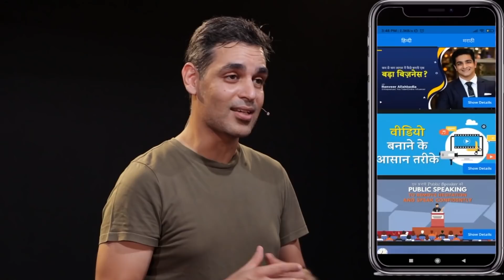अपने अंदर के HERO को जगाओ 🔥| Best Story You Will Watch Today | Javed Choudhari | Josh Talks Hindi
और अपने Career, Job Search & Network को Boost करें!
साथ ही अमित मोर की कहानी से जानो, कैसे हम सब Networking की मदद से बड़ा Business बना सकते हैं 👇⭐हम सब भी जीवन के किसी भी Challenge को पार कर सकते हैं जावेद जी की तरह.
Expert Guidance और Practice के साथ, अपनी Personality बनाते हैं💪
👇⭐हम सब भी जीवन के किसी भी Challenge को पार कर सकते हैं जावेद जी की तरह.
हमे ज़रूरत है तो सही Skills, चलो खुद को Upskill करें, Josh Skills के साथ

0:00 Introduction
1:15 Kahaani Ki Shuruat
3:07 Bike Accident
6:33 Challenges
6:34 Basketball Journey
8:36 Decision Making
12:39 Starting Of Gym
13:55 Message For All

आज जोश Talks पर है संघर्ष से सफलता या Struggle To Success की ऐसी स्टोरी जो आपको खुद पर भरोसा करना सिखा देगी

जिंदगी जब exams लेती है तब उसका कोई syllabus नहीं होता. कई बार हम टूट कर बिखर जाते है और Struggles के सामने  हार मान लेते है लेकिन आज की जोश Talks पर Javed Choudhari की कहानी है जो हमें सिखाएगी की Problems लाइफ में चाहे जितनी आये हमें कभी Give Up नहीं करना है.

Javed Choudhari एक Small Village में पले बढ़े, उनके पापा दूध बेचने का काम करते थे. लेकिन Javed Choudhari के Dreams बड़े थे . वो अपने घर के एकलौते ऐसे लड़के है जिन्हे पढाई करने के लिए बाहर भेजा गया . लेकिन  वक़्त बदला और college में पढाई के दौरान ही एक Road Accident में उन्होंने अपना एक पैर खो दिया . इसके बाद तो Javed की Life पूरी तरह से Change हो गयी जो लोग कल तक उन पे Proud करते थे वही उन्हें एक Sympathy की नजर से देखने लगे .

लेकिन जावेद Josh, Determination और Never Ever Give Attitude से इस दौर से बाहर निकले और उन्होंने वो सब कुछ कर दिखाया जो आज हम सबके लिए हिम्मत की मिसाल बन गया है . Javed एक Wheelchair Basketball Player होने के साथ साथ एक Swimmer,Dance Teacher,Marathon Runner भी है इसके साथ ही वो Gold Medalist भी है. जावेद Dance Deewane Show पर एक Dancer के तौर पर प्रतिभागी भी रहे है.
आज Javed Chaudhary की Inspirational Story हमे भी Motivate करेगी अपनी Life में कुछ अलग करने के लिए और सिखाएगी की

-कैसे खुद पर भरोसा रखो? (How to Believe in yourself, Self Confidence?)
-Never ever give up (Kabhi har mat mano)

Today in This Josh Talks we are going to learn how to believe in Yourself and never give up.
Nature sometimes works hard and creates a man who can withstand the most brutal storm.

But for Javed Choudhary life took a U-turn when he had to get his leg amputated after a terrible road accident. He was the only educated child of his family. After six months Javed started walking again. Javed miraculously returned to his passion in life, which is dance, he says he wanted to do something.

Javed came out of this phase with vigor, determination and never giving up and he has done everything that has become an example of courage for all of us today. Along with being a wheelchair basketball player, Javed is also a swimmer, dance teacher, marathon runner as well as a gold medalist. Javed Dance Deewane has also been a contestant on the show as a dancer.

Later He participated in the Pune half marathon and walked 10 km with a crutch. Later he broke into a dance without the crutch and the video went viral on social media. Today We are going to learn a lot from Javed’s Talk.

Follow javed on Social Media Platforms:-